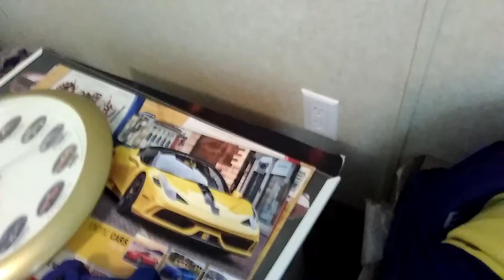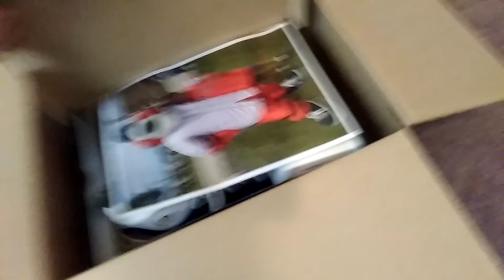My Room Tour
I hope you guys enjoy the video and have a great day.